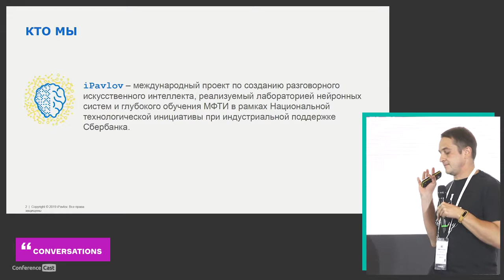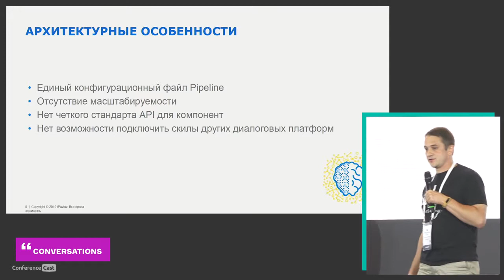Владимир Антипин, iPavlov. Построение масштабируемой платформы для работы с NLP компонентами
Conversations'19 Business, 28 мая 2019, Санкт-Петербург

Построение масштабируемой платформы для работы с NLP компонентами

Владимир Антипин, Руководитель проекта в iPavlov.

Библиотека DeepPavlov объединяет компоненты понимания и обработки
естественного языка, включая предобученные модели разговорного AI. Более
30К установок в мире.

Проблемы при коммерческой разработке на DeepPavlov. Громоздкие
конфигурационные файлы. Страдает производительность. Нет масштабируемости.
Нет четкого стандарта API для компонент.

Серьезные доработки: горизонтальная масштабируемость, стандартизированное
API, система мониторинга и статистики, быстрая сборка решений для
тестирования и др.

Главная идея – создание transport-agnostic компонент, использование
input/output оберток и транспортных оберток. Обертки конвертируют данные в
нужный формат. Плюсы – изолированность компонент, короткие конфигурации,
устойчивость к нагрузкам, легкость кода.